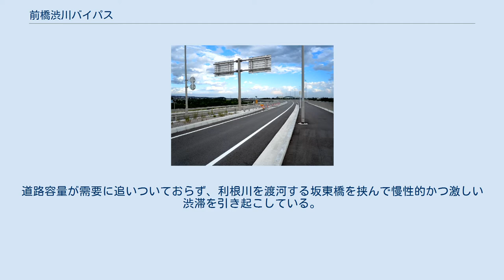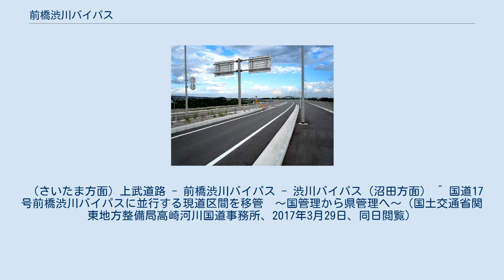前橋渋川バイパス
前橋渋川バイパス　北群馬郡吉岡町周辺（2010年9月） 前橋渋川バイパス（まえばししぶかわバイパス）は、国道17号の群馬県前橋市から渋川市に至る延長5.7kmのバイパスである。
案内標識上では「前渋BP」と略されている。
 一般国道17号の前橋市から渋川市に至るこの区間は、両都市を直接結ぶ唯一の幹線道路である。
しかしながら2車線で歩道も所々整備されているに過ぎない。
道路容量が需要に追いついておらず、利根川を渡河する坂東橋を挟んで慢性的かつ激しい渋滞を引き起こしている。
 前橋渋川バイパスは、渋滞解消及び群馬県内の道路ネットワーク強化を目的として計画された。
また、地域高規格道路である熊谷渋川連絡道路の一部区間でもあり、前橋市側では上武道路と接続する。
この区間のみ上武道路と切り離す事により、上武道路の工区別の建設順序に関係無く1996年度に新規事業化された。
 バイパスは、前橋市田口町付近の上武道路接続地点から西に道路を建設。
利根川に新橋を架橋し吉岡町に入る。
ここで右へカーブをし北へ進み、現道の半田交差点の西側を通過。
関越自動車道渋川伊香保IC手前で現道（渋川バイパス）に接続する。
 2005年にまず、終点寄り1.2km区間は現道拡幅部のため既に開通した。
それ以外の区間( 4.5k m)に ついては用地買収の済んだ個所から文化財調査を経て随時着工され、2010年3月20日に暫定2車線での開通となった。
 2017年3月上武道路の開通により結ばれたのを機に、翌4月1日付で、旧道区間が群馬県管理に移管され、国道291号単独区間となったため、現在はこちらが国道17号現道となっている。
 （さいたま方面）上武道路 - 前橋渋川バイパス - 渋川バイパス（沼田方面） ^ 国道17号前橋渋川バイパスに並行する現道区間を移管　～国管理から県管理へ～（国土交通省関東地方整備局高崎河川国道事務所、2017年3月29日、同日閲覧）